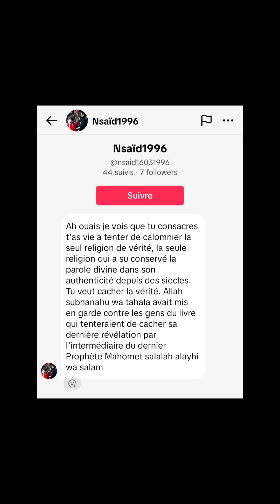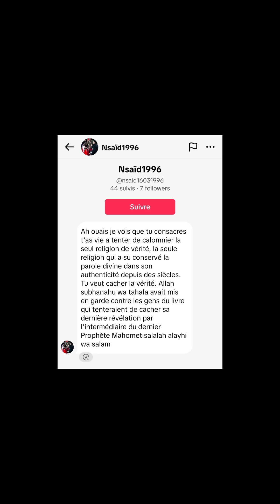Allah valide ma chaîne ✅️